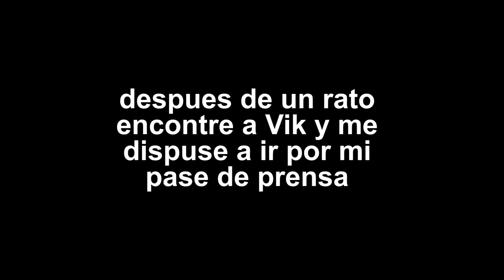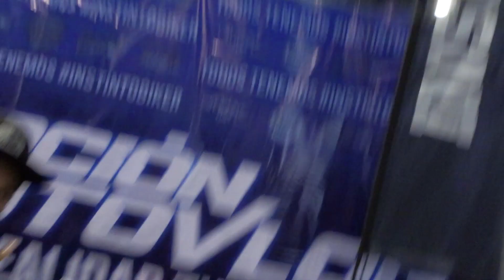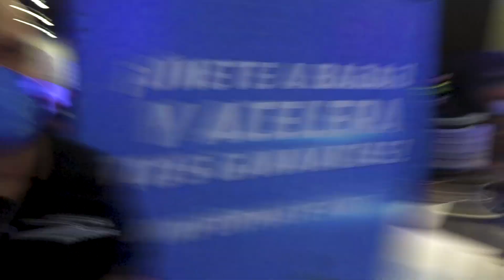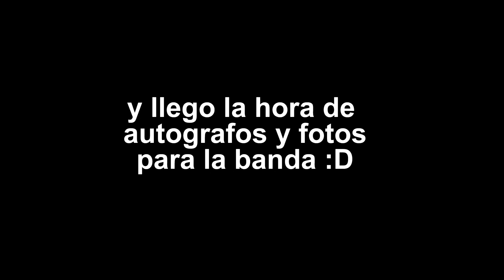expomoto 2021 en el world trade center CDMX | nos metimos hasta la cocina 😱